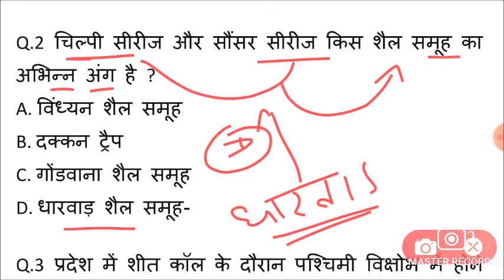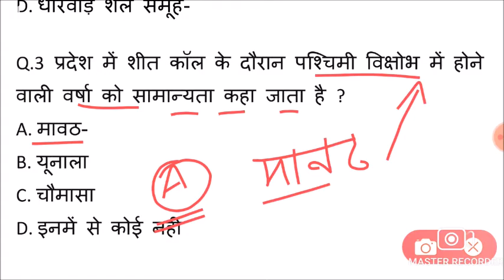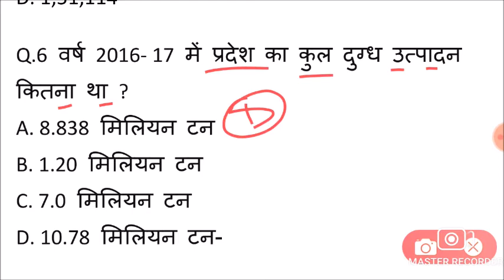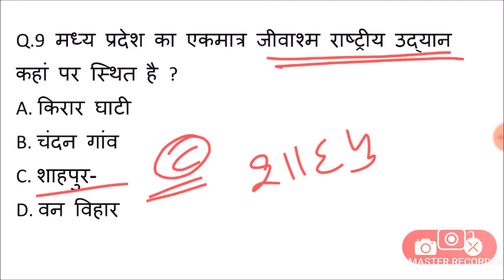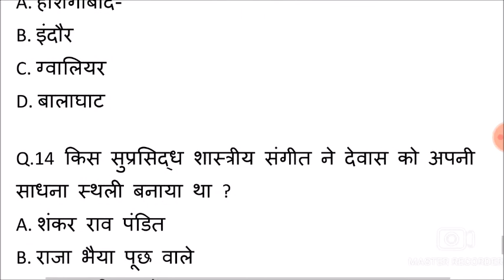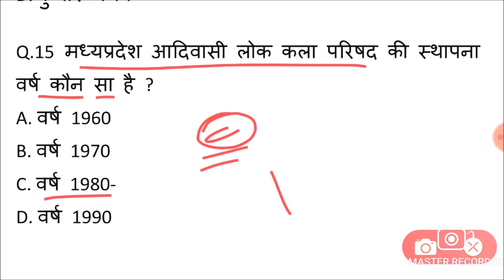Lucent Madhya Pradesh gk का निचोड़ | MP gk Important question for Patwari,MPPSC,Police,Constable,SI